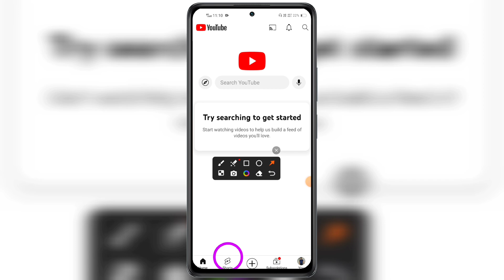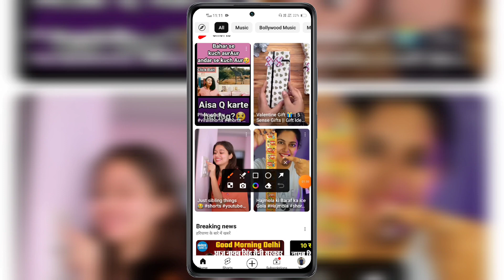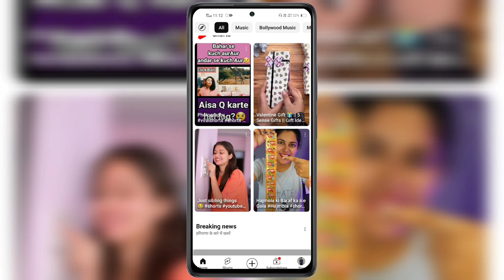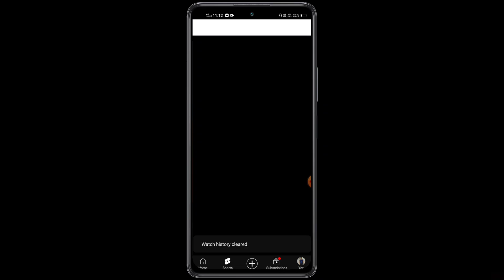try searching to get started youtube problem | Youtube par try searching to get started problem 🔥🔥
Hello Friends, Ajj hamlog baat karenge TRY SEARCHING TO GET STARTED YOUTUBE ke bare me ki ap problem kaise solve kare in 2024. Youtube par try searching to get started problem ka solution kya hai in details official video in urdu language.Many youtube user's are facing problems in removing try searching to get started not able to watch video shorts after watching full video i garantee you guys will be able to permanently delete options from you YouTube applications by doing some settings. How to remove try searching to get started from youtube apps latest method work's officially in all cities and villages of India also globally. Fix try searching to get started youtube problem removed from your mobile tips and tricks work's in all devices of android ios windows iphones tablet's system laptops pc desktop mode also in old mobiles of redmi realme samsung oppo vivo tecno itel mi gionee oneplus motorola iqoo huawei nokia phone's also in old iphones also. Youtube me try searching to get started removing solutions full video. Any questions or quires regarding facing issues or problem on how to remove try searching to get started from youtube please message me on instagram id facebook page url twitter official handle links telegram channel links given in description below.

TRICKS